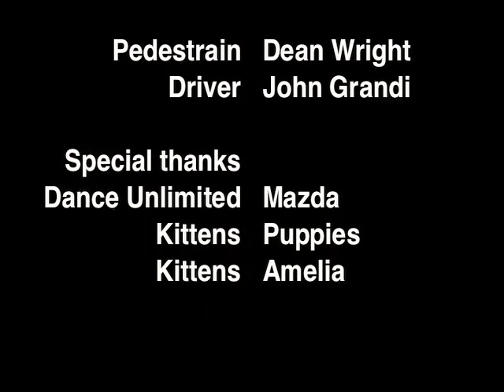Burning Concrete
IT'S RACIN' TIME!

Filmed on a whim with just a Flip Mino.